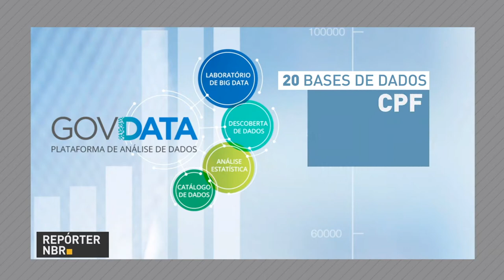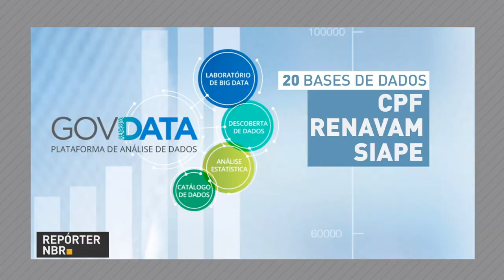Novo sistema do governo federal permite combate de fraudes em programas sociais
REPÓRTER NBR - 05.05.17: Nesta sexta-feira (5), o Ministério do Planejamento lançou a Plataforma de Análise de Dados do Governo Federal (GovData). Sistema irá unificar a base de dados da administração pública federal, permitindo o cruzamento de informações entre diversos órgãos e setores do governo. A ferramenta ajudará a combater fraudes na concessão de benefícios sociais e facilita o monitoramento de políticas públicas